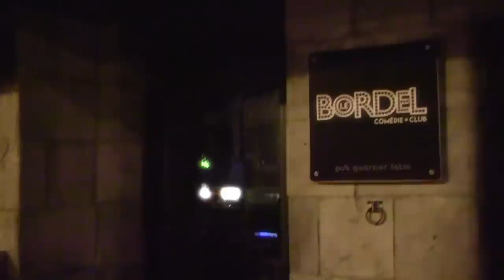#265 - Katherine Levac et Sam Boisvert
Dans cet épisode de Sous Écoute, Mike reçoit Katherine Levac qui nous explique GenieMTL et Sam Boisvert qui a coulé un travail d'école à cause de Mike.